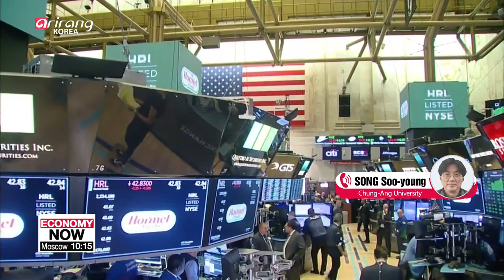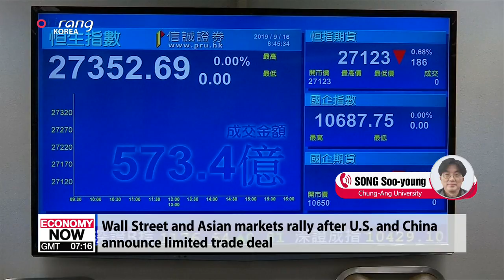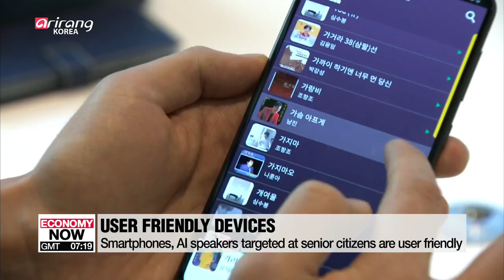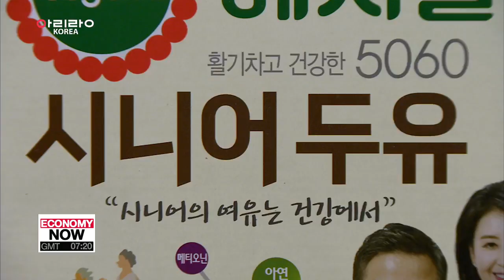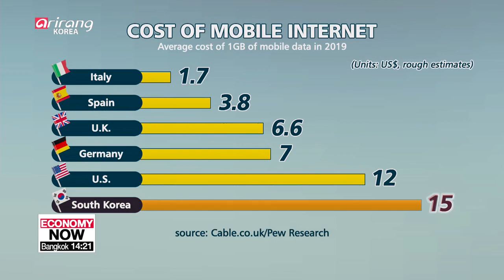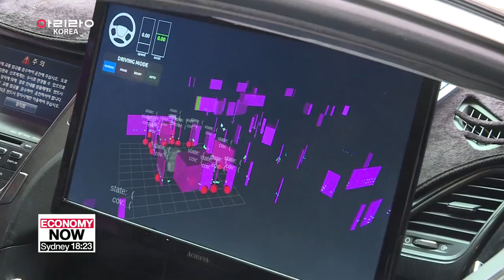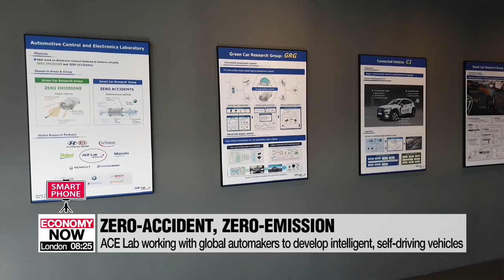ARIRANG NEWS [FULL]: Cho Kuk steps down as justice minister 35 days after taking post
▪ Cho Kuk steps down as justice minister 35 days after taking post

▪ Moon vows to complete prosecution reform despite resignation of Justice Minister

▪ Inter-Korean football match in Pyeongyang for World Cup qualifier unlikely to be broadcast live

▪ Contaminated waste from damaged nuclear plant in Fukushima swept away by Typhoon Hagibis

▪ Finance minister says gov't will use digital trade platform to support exports

▪ Business Survey Index for Q4 slips due to global uncertainties: KCCI

▪ News outlets call last week's U.S.-China trade deal 'a win for China'

▪ S. Korea, China resume joint patrol on illegal fishing boats in West Sea

▪ Growing 'elderly market' from electronic devices to food products

▪ Seoul to provide 'Free Public Wifi' all over the city

▪ 5G driverless car detects jaywalkers, road accidents and ambulances along Seoul street